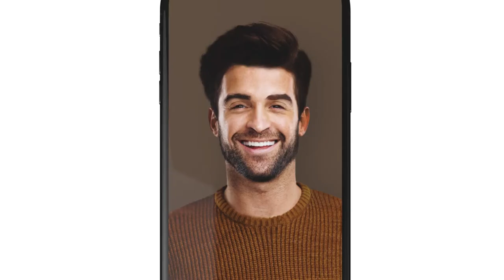Manly - Photo Editor for Man | Get Eight Pack Six Pack Abs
Ready for a new look? Try it on first with Manly!

Features

【Get your dream body with perfect muscles】

# Vast library of art resources #
Make your selection from a collection of over one hundred pre-set muscle designs. You are sure to stand out in your friend circle!

# Chic and cool tattoos #
Manly includes over 100 tattoos. You can have as many tattoos and fine-tune them to your like.

# Body transformation #
Change the shape of your body however you like, and get the impressive V-shaped body that looks best on you.

# Bigger and larger #
Want wider chest and larger biceps? You got it!

# Taller and longer #
A tall figure and long legs are just a tap away!

# Change skin tone #
Dark and light, and all shades in between.

【A complete face makeover】
# Smooth #
Remove wrinkles and smooth your skin. You’ll be amazed at how easily you can look years younger!

# Perfect skin #
Get the perfect skin, acne-and-speckle-free.

# Hot Beards #
These beards will make you look instantly hotter and more charming!

# Hairstyle #
Try one you have been unsure about and discover your next great looks.

# Hair color #
All popular color options and many others for the free spirits.

# Accessories #
Rings, glasses, hats and necklaces, you name it.

# Colored contacts #
From natural looking blue lenses to shocking looking all-red lenses, allowing to create a wide range of fashion or costume look.

【Filters masterfully done by professionals】
A good filter can add great artistic points to your pictures. That’s why we make each one of the filters unique and practical.

【Intuitive interface】
Simple and readily comprehensible. Expect to experience the pure fun of photo editing!